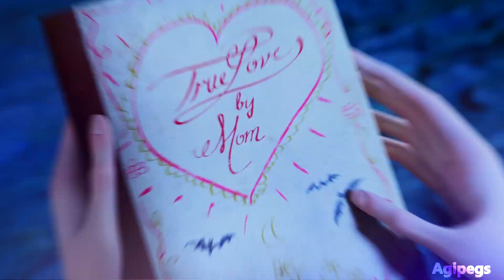Stand By You FULL MEP [Thanks for 300+ subs]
HD FOR THE MOST BEAUTIFUL THING THAT'S EVER BEEN ON MY CHANNEL! *.*

Seriously! I'm absolutely in love with this MEP! You all did a great job and I'm really happy you wanted to be part of this! You can find the links below :D

I opened this to thank my 100+ subs, but that was awhile ago so... Thank you for 300+ subs!!! It means a lot to me that you guys like my videos!

10-  [Flynn & Elsa - Me]